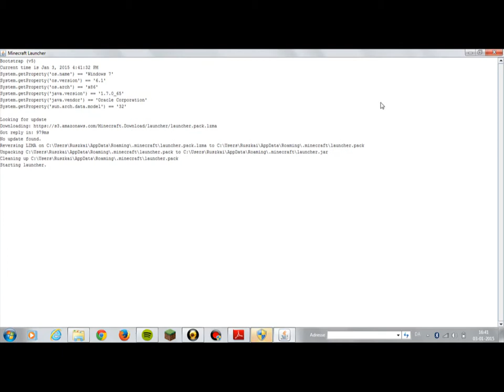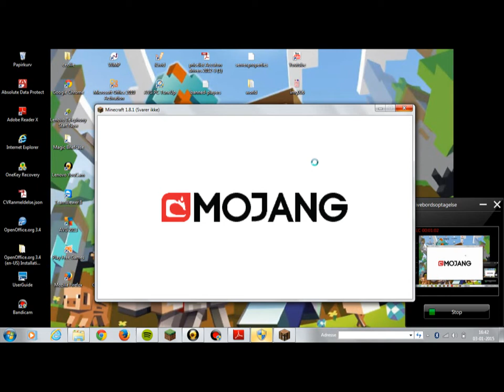how to minecraft episode ???? dræb hest og personer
hej youtube unskyld at jeg ikke har udgivet nongle flere videoer nu har jeg lavet denne.